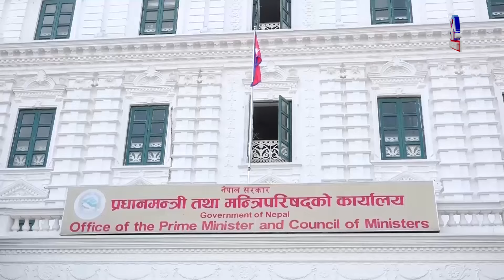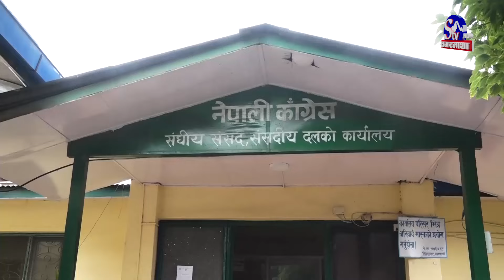धमाधम मन्त्रालय भागबण्डा लगाउदै दलहरु, स्मार्ट व्यक्ति खोज्दै ओली ! कांग्रेसमा मन्त्री बन्नेको लर्को